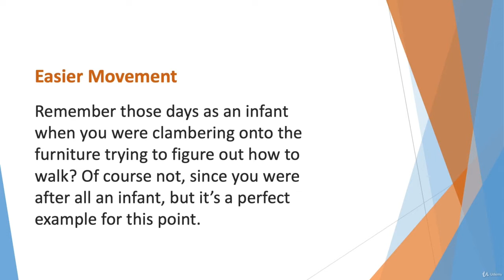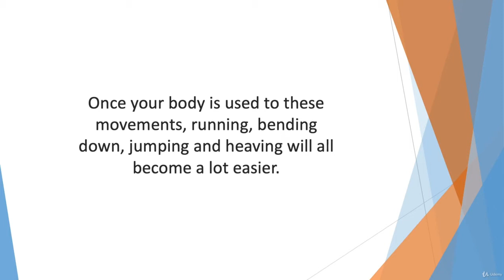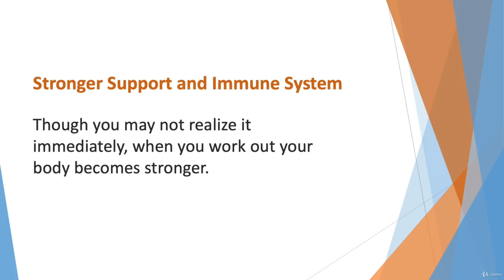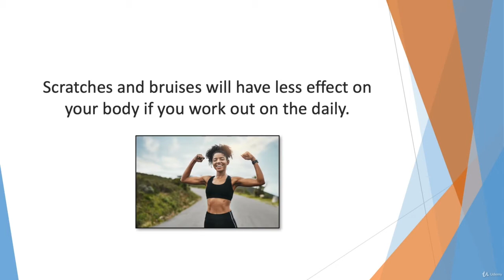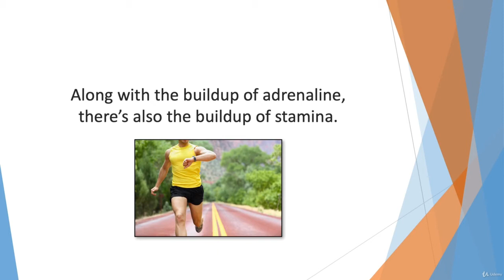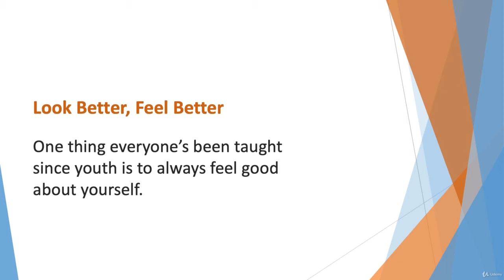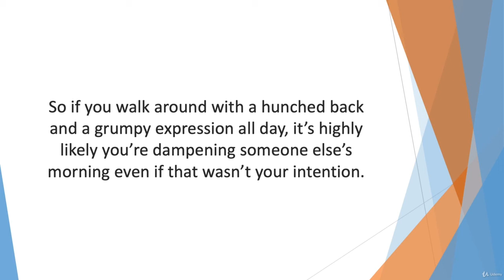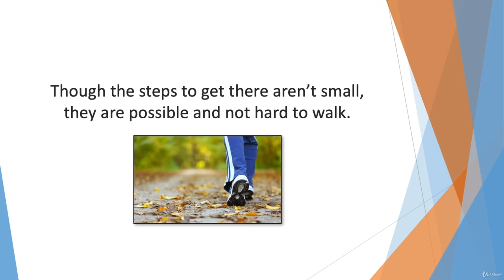3 Benefits Of Functional Fitness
15. Functional Fitness Training

In this section, you are going to:

Discover What Is “Functional Fitness"

Learn How To Stay Fit … Without Killing Yourself

Discover Simple Daily Ways To Stay Fit That Take Minimal Effort To Do

Learn How To Stay Fit Without Expensive Gym Memberships Or Equipment

Discover How Much BETTER You can Feel & Look … Without Straining Yourself

Find Out How Simple Habits Make a HUGE Difference Over Time!

Learn How To Gently Build Strength, Stamina and Mobility

Learn About The Common Mistakes People Make With Functional Fitness

Discover How Functional Fitness Can Boost Increase Your Flexibility, Balance & Range Of Motion

Learn How Functional Fitness Can Improve Your Immune System & Lifespan

You Will Learn Simple Ways To Stay Fit & Keep The Weight Off

Learn How To Feel Better Than You Have In Years And Slow The Aging Process